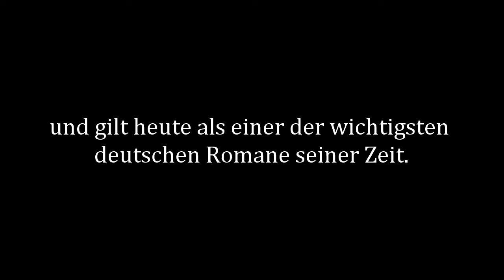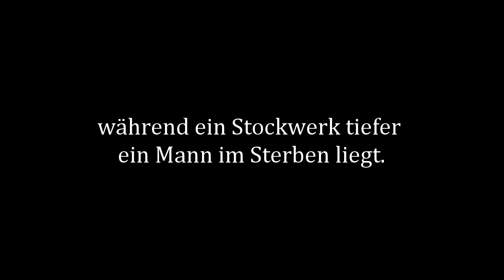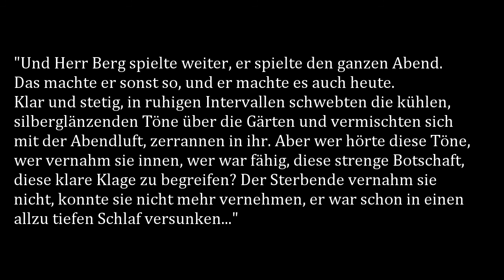Helmut Krausser - Am Rande der Nacht - Intermezzo aus Akt 1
Helmut Krausser - Intermezzo aus AM RANDE DER NACHT (Akt 1)
Es spielt das Deutsche Radio-Philharmonie Kaiserslautern-Saarbrücken unter Leitung von Enrico Delamboye